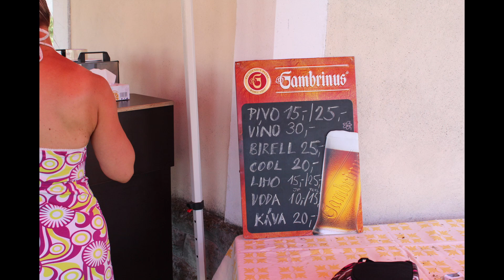Annenská pouť Malešín 2021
Annenská pouť v Malešíně 2021 konaná 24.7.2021